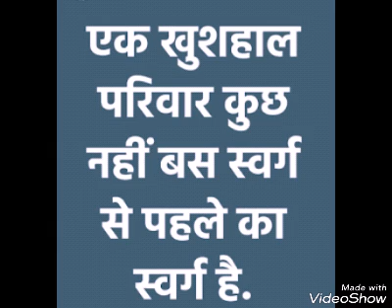मृत्यु के बाद की अलौकिक सुंदर दुनिया सत्य घटनाएं (real stories of world after death)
You can support these videos through Paytm/
Paytm के द्वारा आप इन वीडियोस का समर्थन कर सकते है
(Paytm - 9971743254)